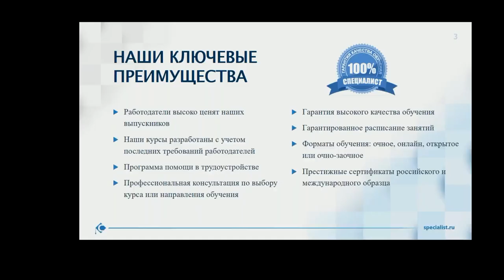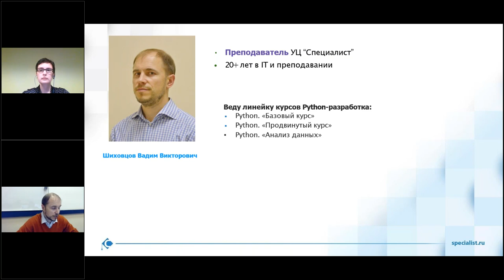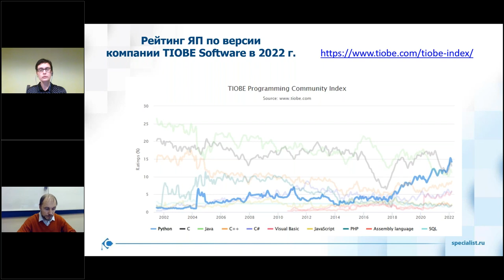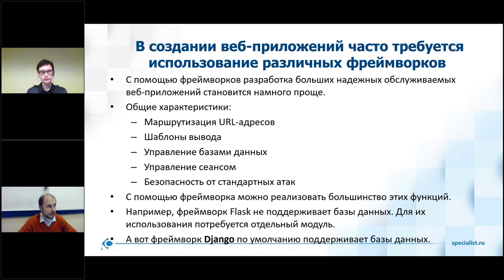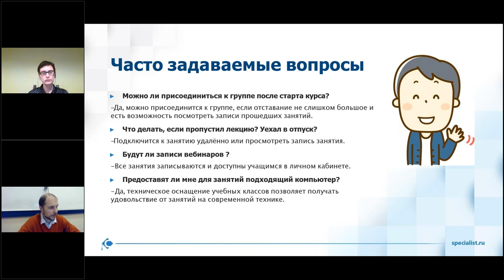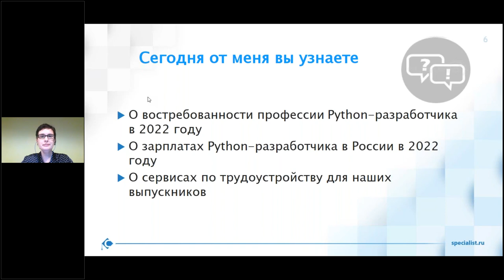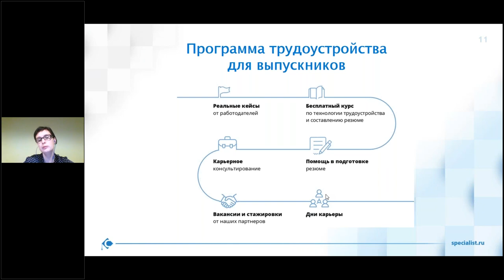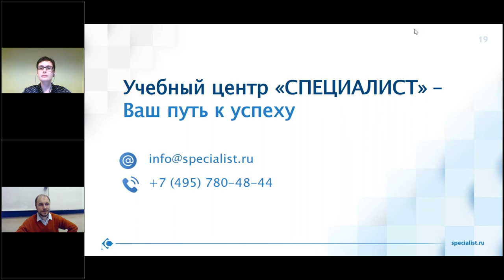День открытых дверей по профессии «Python-разработчик»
Мы предлагаем Вам вместе с нашими экспертами разобраться:

какие soft и hard skills являются необходимой базой для любого python-разработчика;